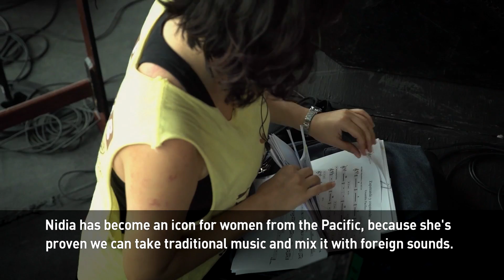Game Changer Nidia Gongora opens doors for Colombian women in music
When Game Changer Nidia Gongora became the lead singer of a popular group from Colombia's Pacific region, she knew she was opening a new path for other female Afro-Colombian artists.